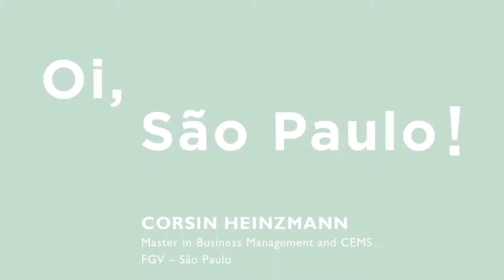Exchange Semesters | "Oi, São Paulo!" with Corsin Heinzmann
GIMLA offers support, in Brazil, to exchange programs open to the University of St.Gallen Bachelor and Master students.

Check out our student Corsin Heinzmann's testimonial about her experience in São Paulo.